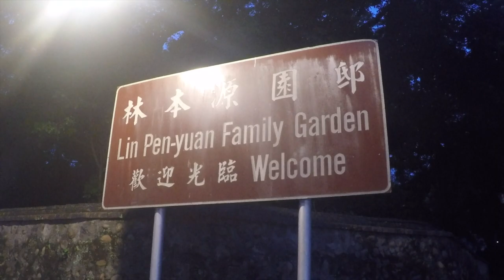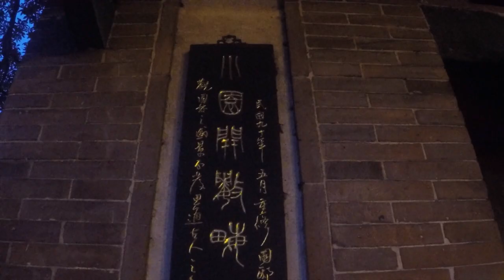Streets of New Taipei City TAIWAN